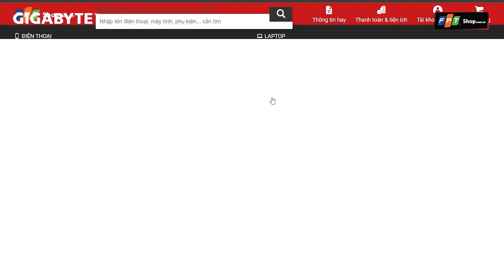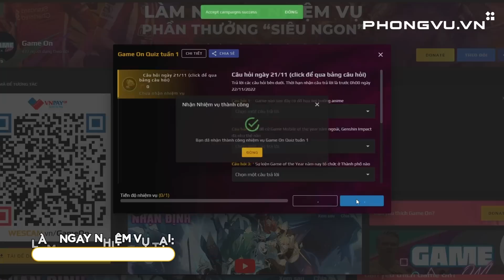Top game hành động xuất sắc nhất 2022 | Game On Top!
Vậy là mùa giải thưởng cuối năm của làng game đã đến và The Game Awards như thường lệ mọi năm vẫn đi đầu dưới tư cách là chương trình giải thưởng tiên phong và danh tiếng nhất nhì ngành game, và GameOn chúng mình cũng đã đưa ra những nhận định ban đầu cho giải Game of the Year cũng như các đề cử đáng chú ý khác trong video trước. Giờ đây chúng mình sẽ bắt đầu đi sâu vào nhận định từng đề cử cụ thể như video hôm qua về đề cử game mobile hay nhất. Và hạng mục đề cử sẽ được mổ xẻ chi tiết vào hôm nay sẽ là game hành động xuất sắc nhất. Khác với đề cử game hành động - nhập vai xuất sắc nhất, đề cử lần này chỉ xoay quanh các tựa game hành động thuần túy với lối thiết kế game tập trung tối đa vào các cơ chế combat hoành tráng, đã tay và đầy chiều sâu. Vậy không dông dài nữa, cùng tìm hiểu xem tựa game nào trong 5 đề cử được công bố là xứng đáng nhất để được ẵm về giải thưởng The Game Awards danh giá nhé!

Hãy vào ngay để làm nhiệm vụ nhận những phần quà có giá trị và giao lưu với đội ngũ xây dựng kênh nhé!

Script: Kiên Võ
Voice: Quốc Anh
Edit: Triệu Đạt